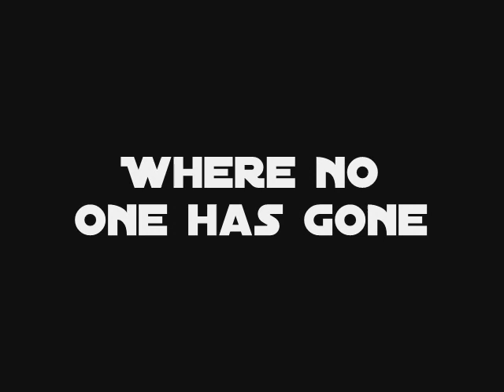Where No One Has Gone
My own experimental music set to a compilation of Star Trek video game visuals that I compiled and edited to match the music.